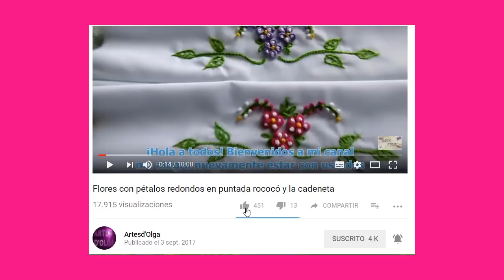Bullion stitch daisy flower embroidery | Margaritas en Puntada Rococo | Hand embroidery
In this video you can learn how to hand embroider a marguerite daisy flower in Bullion stitch. In a very easy way, you can make this beautiful embroidery to your garments, be it a skirt, a blouse, a bag, a dress, etc. It can be made on any fabric or any garment.

I invite you to make these beautiful flowers and you will realize how easy they are!